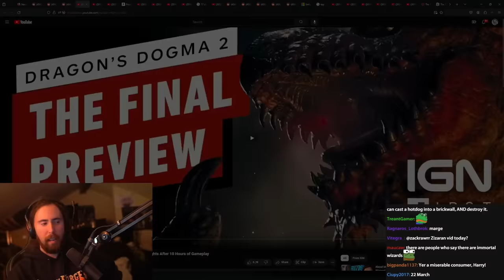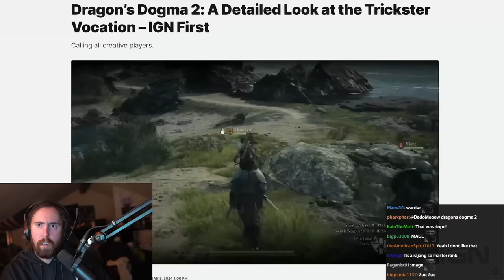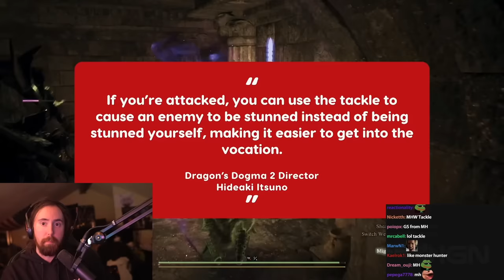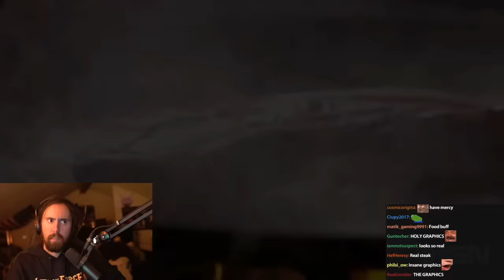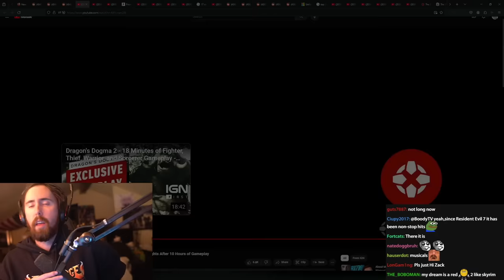Dragon's Dogma 2: The Final Preview | Asmongold Reacts to IGN